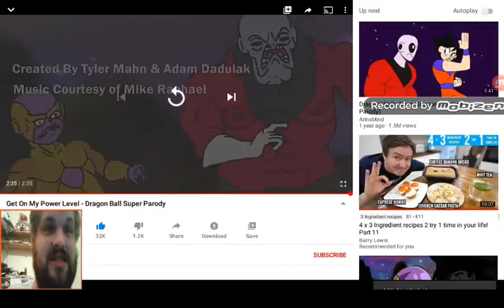Reacting To 'Get On My Power Level - Dragon Ball Super Parody'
Another video to react to.